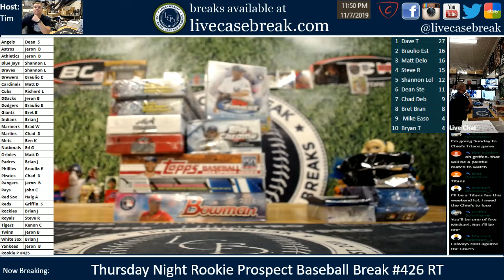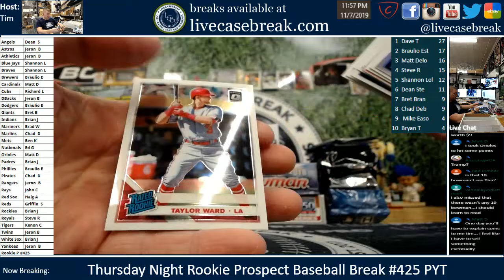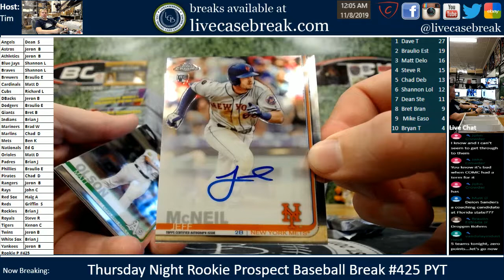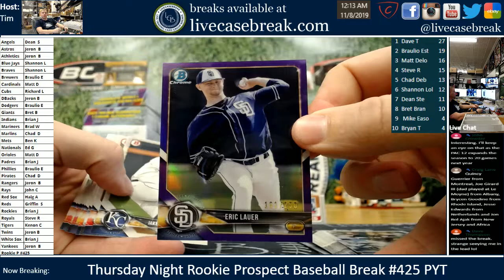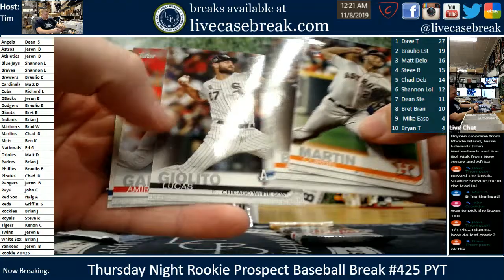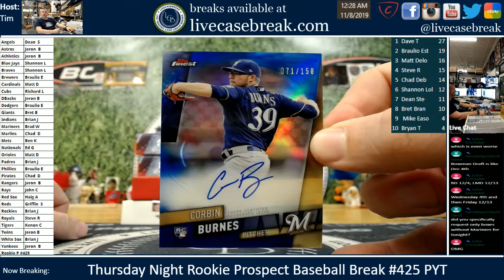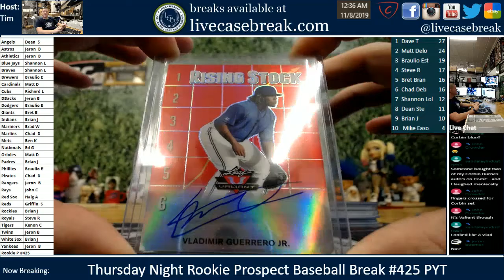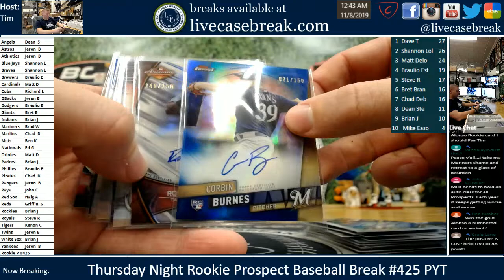Thursday Night Rookie Prospect Baseball Live Break #425 PYT